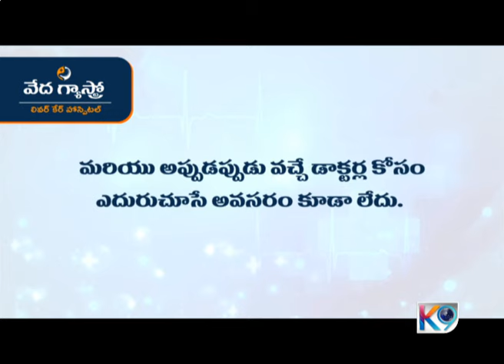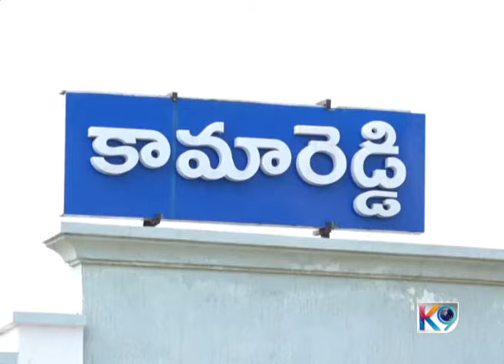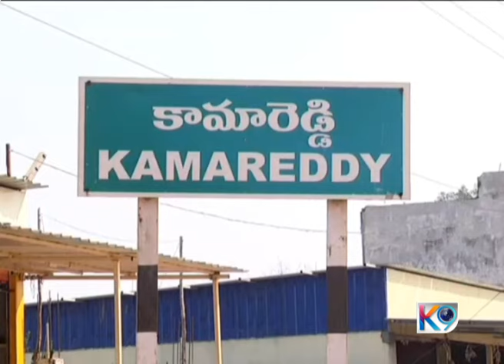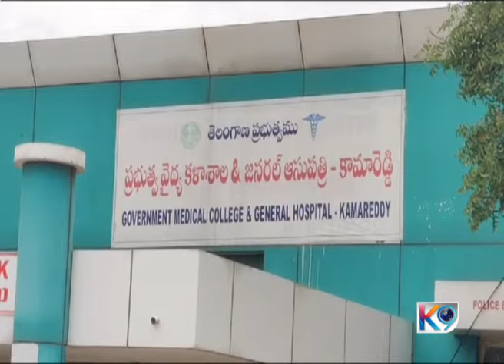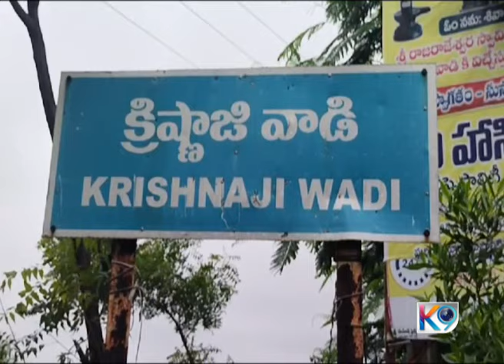K9news 03-06-2024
Presented By
Trayi Communication ( K9 Channel )
Kamareddy.

News Anchor
Mohammad Abid.
News Editor
Etikala Venkatesh.